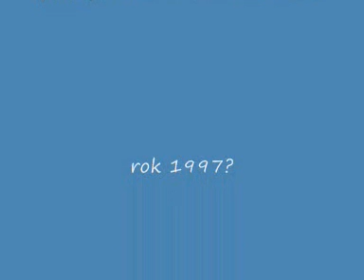ES FLORES.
HEART-ROOTS-1997?